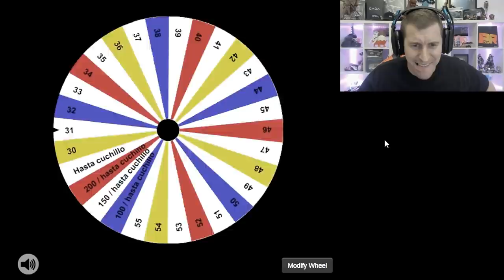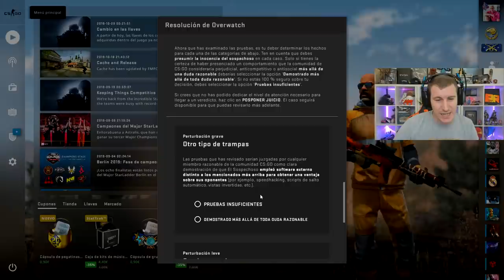SI NO ES HACKER ME DESNUDO XD